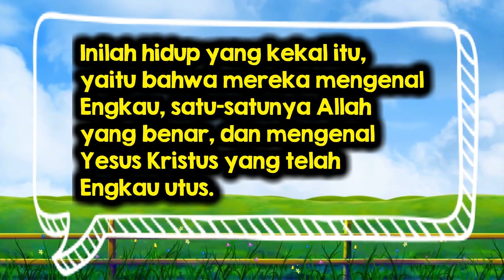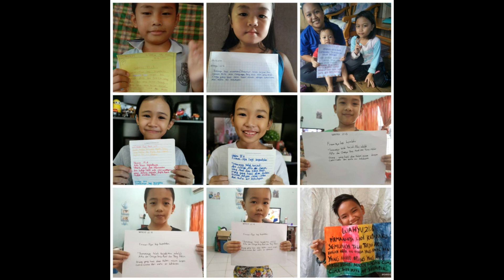Hafalan Minggu Ini - 24hb Mei 2020 (Jam 9 pagi)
Ini adalah hafalan minggu ini khas untuk Pelayanan Sel Kanak-Kanak Paroki St Telupid.